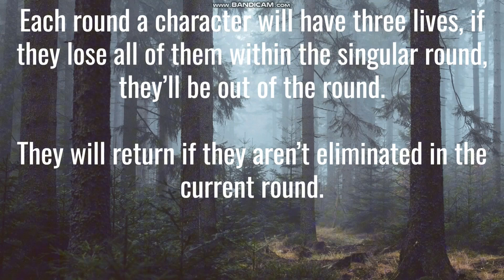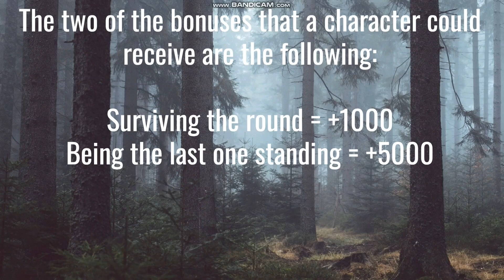H.A.D 1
Song - Blue Moon